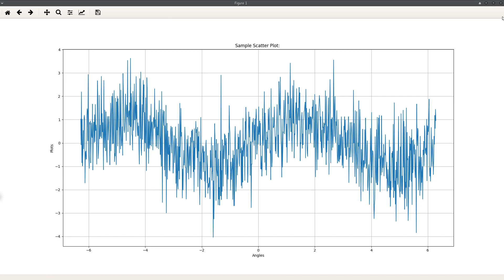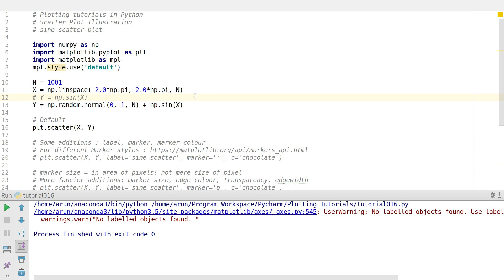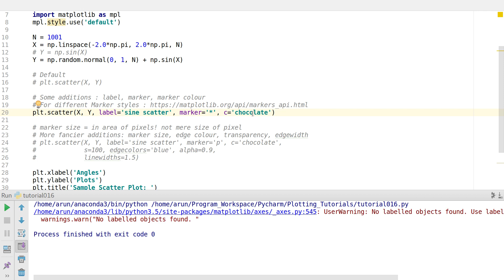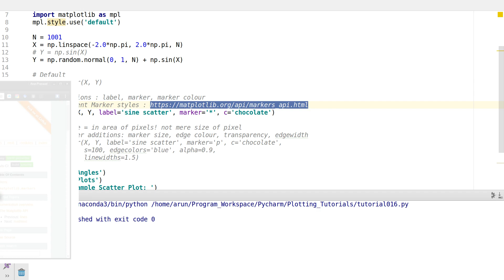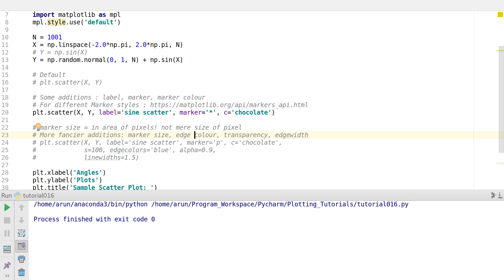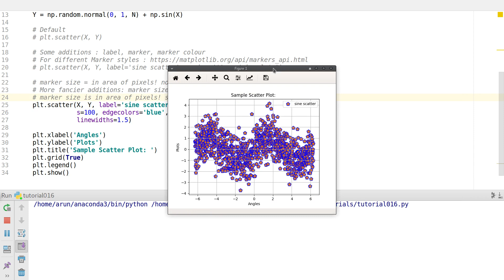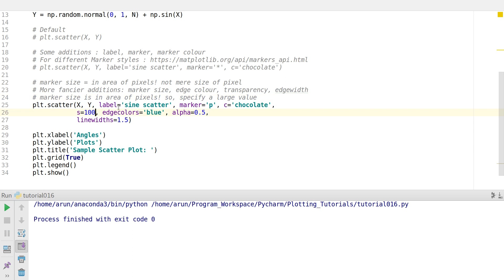Matplotlib Plotting Tutorials : 016 : Scatter Plots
All the programs and examples will be available in this public folder!